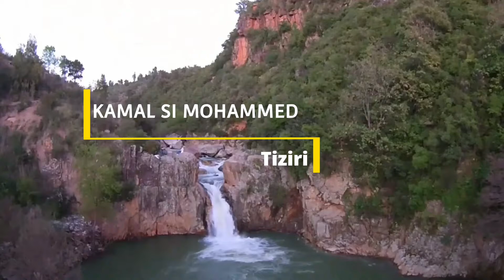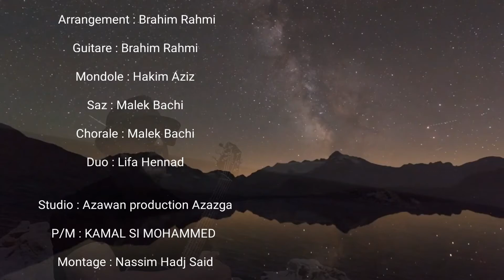Kamel si MOHAMMED [ Tiziri ]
Nassim HSD